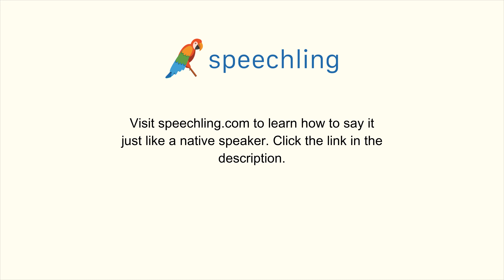How to say "Used" in Portuguese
Male Voice:
Acostumado

Female Voice:
Acostumada

Male Voice Translation:
Used

Female Voice Translation:
Used